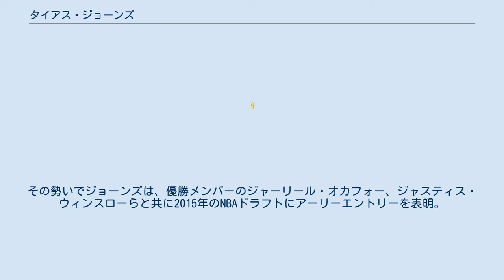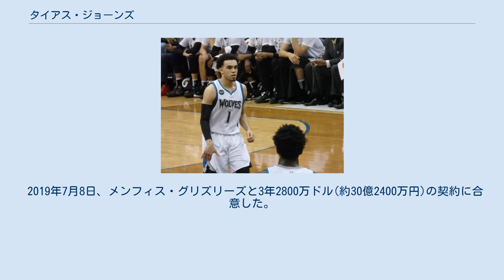タイアス・ジョーンズ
タイアス・ジョーンズ（Tyus Robert Jones 1996年5月10日 - ）は、アメリカ合衆国ミネソタ州バーンズビル出身のプロバスケットボール選手。
NBAのメンフィス・グリズリーズに所属している。
サンアントニオ・スパーズのトレ・ジョーンズの兄。
 ミネソタ州の高校時代に "ミスター・バスケットボール" に選出されるなど、ミネソタ州の有名選手だったジョーンズは、名門のデューク大学に進学。
1年生ながらエースポイントカードを任され、2015年のNCAAチャンピオンを経験した。
その勢いでジョーンズは、優勝メンバーのジャーリール・オカフォー、ジャスティス・ウィンスローらと共に2015年のNBAドラフトにアーリーエントリーを表明。
 24位でクリーブランド・キャバリアーズから指名された後、ミネソタ・ティンバーウルブズとの間でトレードが行われ、交渉権がウルブズに移動。
ジョーンズは地元ミネソタ州でNBA生活を迎えることになった。
 2019年7月8日、メンフィス・グリズリーズと3年2800万ドル(約30億2400万円)の契約に合意した。